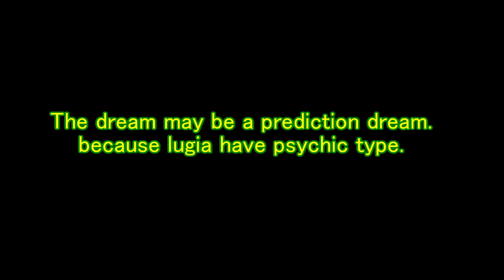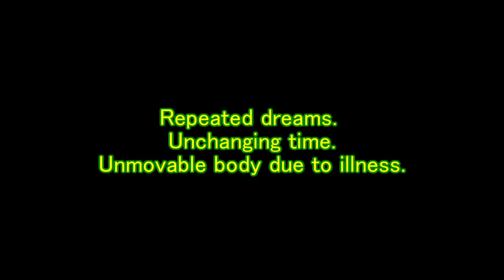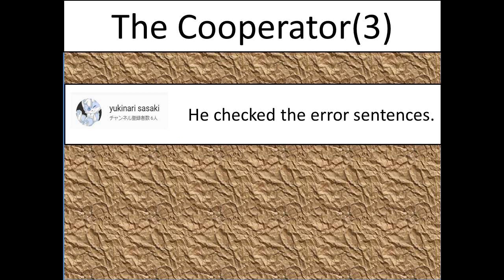【249VP.115】PIN Ep.1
PIN: Pokemon Imprerishable Night

I thought appreciating isn't only to make funny video, but  to make everyone enrichment. So, I've mixed a lot of successful proverbs in the video, so look for everyone.

MMD model
〇Lugia    by MMDSatoshi
〇Lucario by Cherrysan94
〇Zeraora by Pikadude31451
〇Apple    by utusgi
〇Axew　    by Catty-Mintgum
〇Haxorus   by Catty-Mintgum
〇Poipole　by Catty-Mintgum
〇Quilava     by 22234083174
〇Chucky     by 惨劇くま(Sangekikuma)
〇KRJ Robbot1 by kelorin jo
〇pocchama2 by ???

The Last Scene
〇Rockruff　                   by  kaahgomedl
〇Koishi Komeiji             by anek
〇Kaenbyou Rin (Cat)　by うどん猫(Udongeneko)
〇Utsuho Reiuji (Crow)  by つゆの(Thuyuno)

Background
〇Cave                         by monozof
〇スカイドーム_夜の惑星P4(nigth and sea) by.怪獣対若大将P
〇空が見える森　     by ニクムニ(Nikumuni)
〇古や村_谷セット   by kelorin jp
〇Stomach                 by 雲八 祥吉（Twitter:222ohssik）
〇Sea                          by asado

BGM
〇戦闘！こいし(原曲ハルトマンの妖怪少女)　by sou1

I DLed Effect Sound from
〇OtoLogic
〇Music Atelier Amacha(日本語表記:甘茶の音楽工房)

Pokemon voice from
〇ひこちゃんず